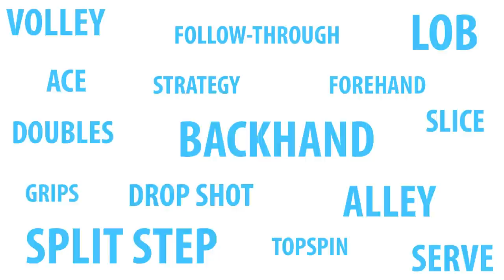Guillermo Garcia-Lopez Practice Session (Cincinnati 2014)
World #36 Guillermo Garcia-Lopez practicing at the 2014 Western & Southern Open. Andy was filmed at 60 frames per second in HD with a high shutter speed. This allows the viewer to pause our footage with little to no blur of the racket at impact with the ball for better analysis of strokes and a better viewing experience.

In this practice session Garcia-Lopez hits his forehand, backhand and works on his approaches and volleys.

IMPROVE YOUR SINGLES GAME NOW!
👉 IMPROVE YOUR FOREHAND TODAY!
👨‍👩‍👧‍👦  JOIN THE LARGEST TENNIS FAMILY IN THE WORLD!
👋 About this channel : My name is Jason Frausto and I’m the creator of TennisUnleashed.net. I dedicated 20 years of my life to studying the best players in the world technically and tactically.) I've worked with over 50 ATP/WTA players as a Performance Analyst for the United States Tennis Association. 15 of those players are currently ranked top 100 in the world. I did technique and tactical analysis for players ranked inside the top 10 in the world that have won Grand Slams. I’m happy to have you here, let’s work on your game together.